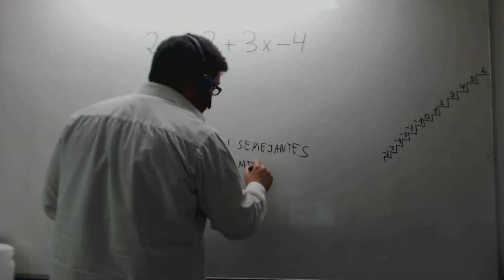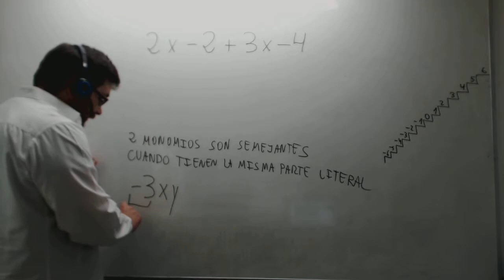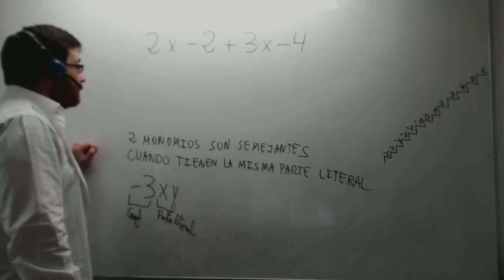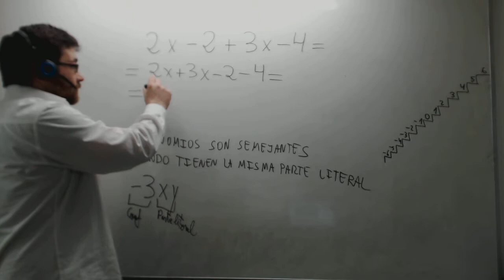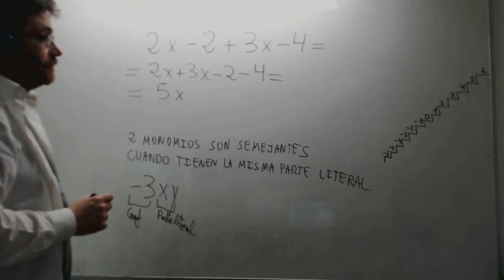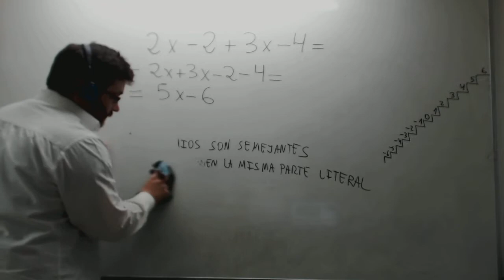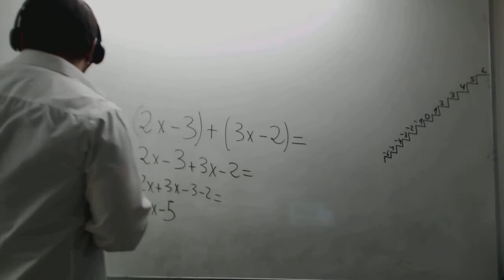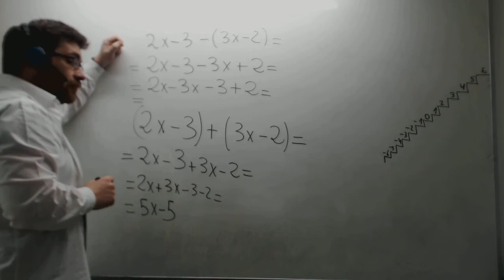Operaciones con monomios no semejantes Matemáticas 1º ESO Academia Usero Estepona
NO se pueden operar monomios que no sean semejantes. Cuando están mezclados monomios no semejantes, hay que agrupar los que sean semejantes entre sí y operarlos. Y se acabó. Repito. NO se pueden operar monomios que no sean semejantes. Este vídeo es para alumnos de matemáticas de 1º de ESO.